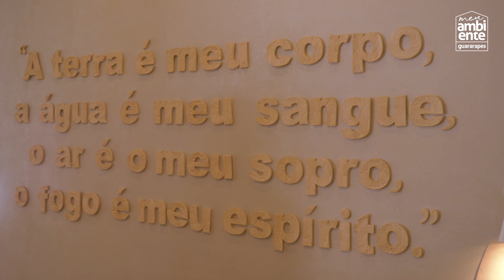Tour pelo ESTAR Perto | CASACOR Goiás 2024 | Meu Ambiente Guararapes | Ep. 30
A sala de estar idealizada pelos arquitetos Natiara Reis e Paulo Reis, do Studio Reis Arquitetura, leva o nome ESTAR Perto, e funciona como um oásis de tranquilidade em meio ao caos do dia a dia. A luz natural, cores neutras e detalhes como vasos de plantas em cores terrosas, trazem tendência e atemporalidade combinadas.

O MDF escolhido foi um dos nossos best sellers, o Carvalho Natural, utilizado na entrada do ambiente, criando um pórtico junto a tijolos vazados.

MDF utilizado: Carvalho Natural, Linha Naturale